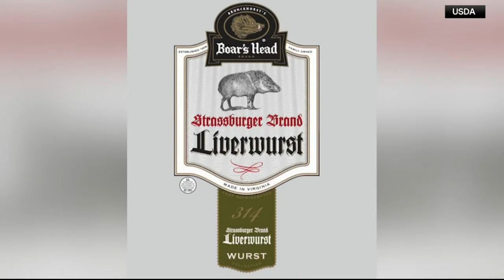Boar's Head expands recall to include 7 million more pounds of deli meats tied to listeria outbreak